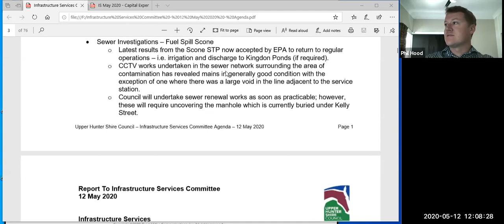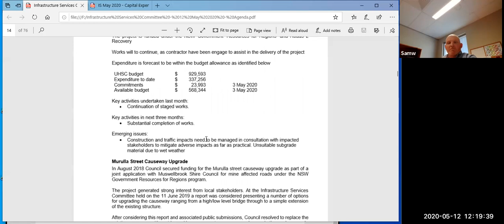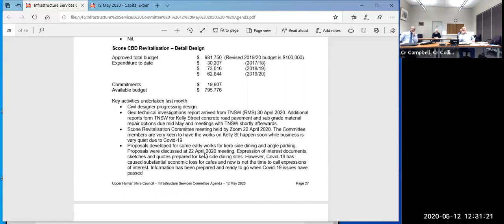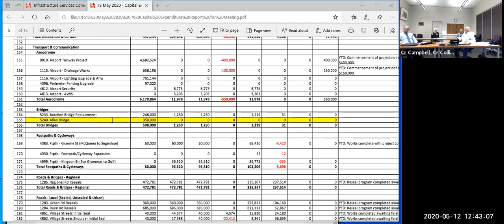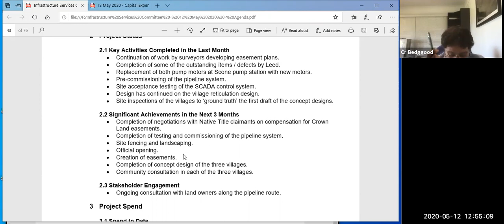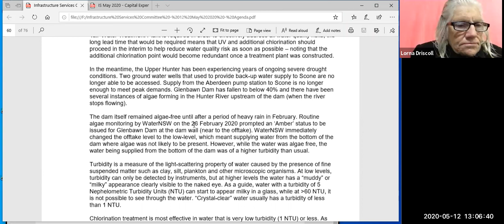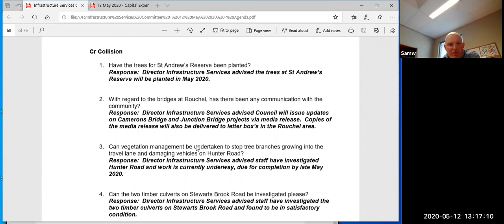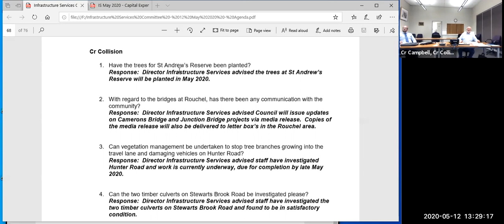Infrastructure Services Committee Meeting 12 May 2020